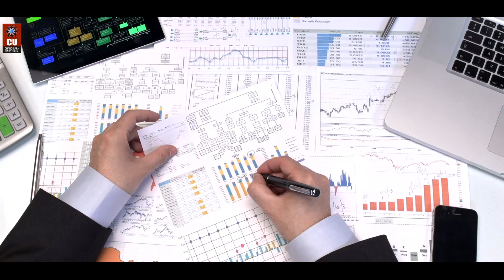BBA (Bachelors of Business Administration) at Chandigarh University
Bachelors of Business Administration at Chandigarh University equip you with the broadest possible career options. From Banking & Finance to Advertising & Marketing, Forex to Family Business Management, we have the diversity of options available for you. Our inclusive curriculum and unprecedented industry interface solely focus on fostering practical knowledge while creating strong footsteps for challenging industry.